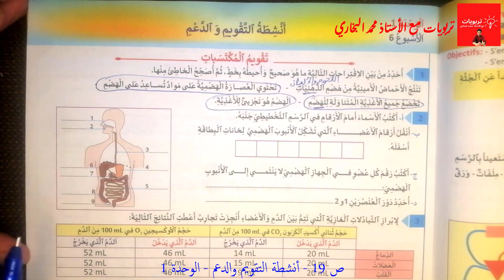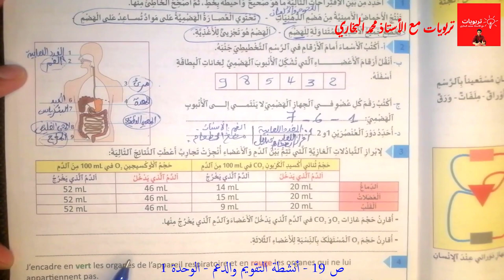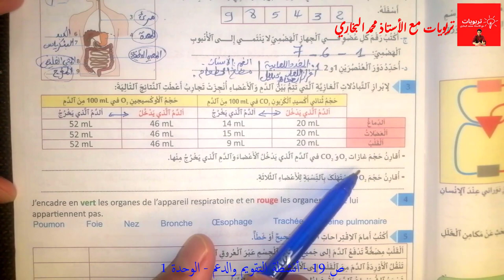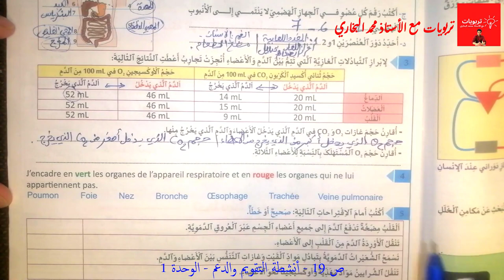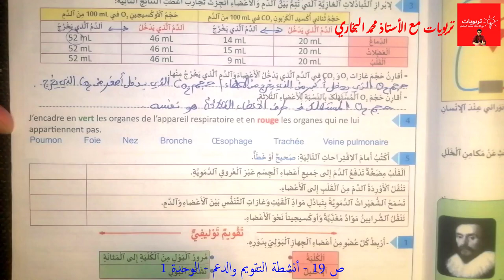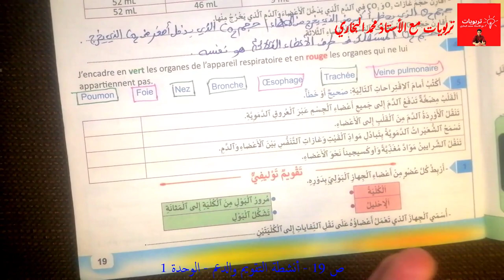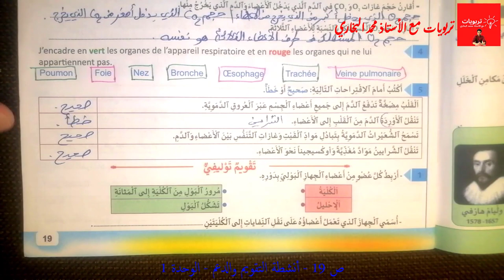منهل النشاط العلمي المستوى الخامس ابتدائي (طبعة جديدة) أنشطة التقويم والدعم الوحدة الأولى ص 19